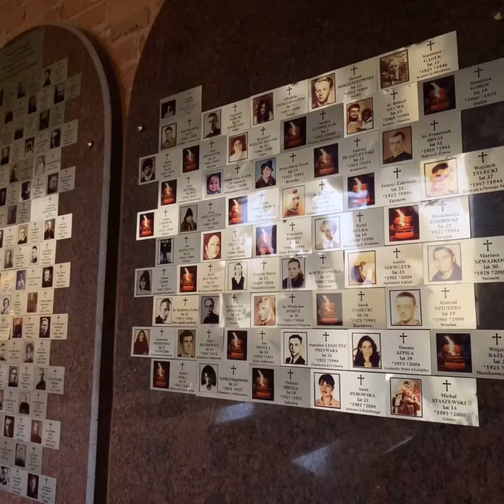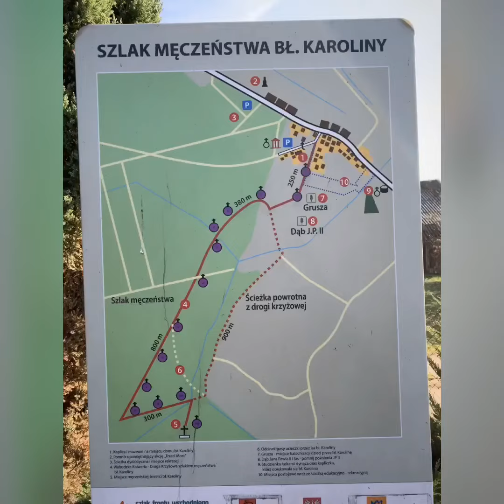U Bl Karoliny 26 10 19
Pielgrzymka do Sanktuarium Bł. Karoliny Kózkówny w Zabawie.